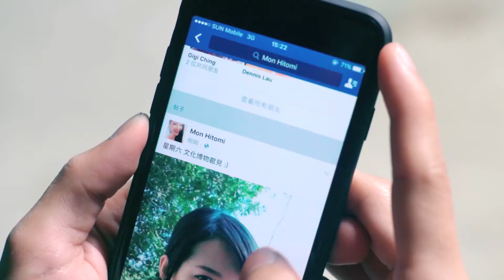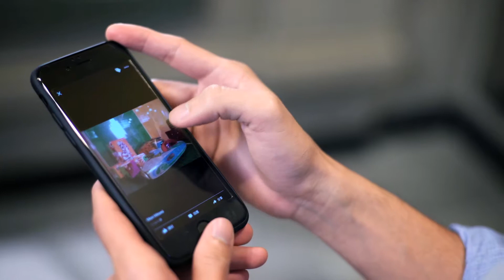In search of you I found myself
Unstoppable quests in life… at the end, could he find his ultimate concern?